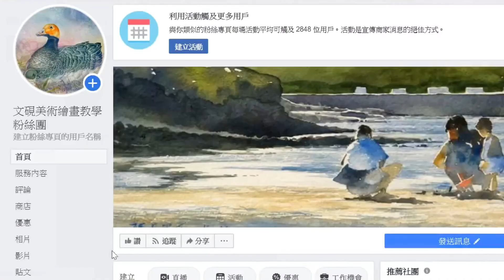張硯暉教程:甲賀忍蛙透明與不透明畫法04!文硯美術!